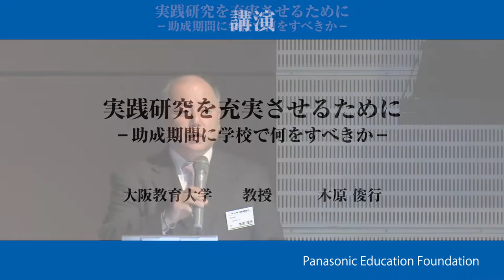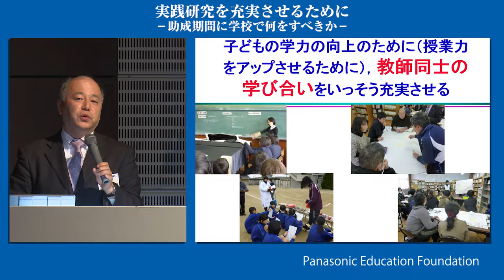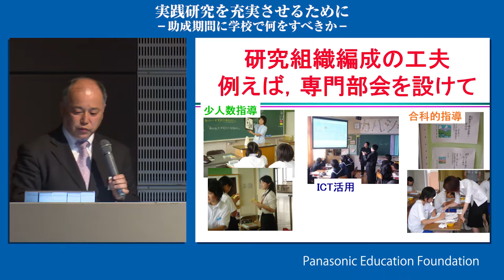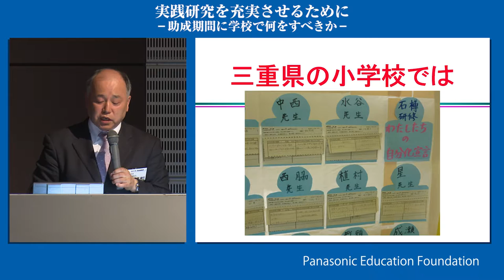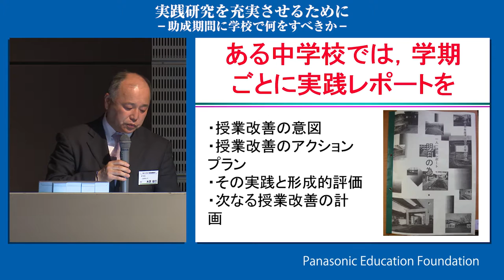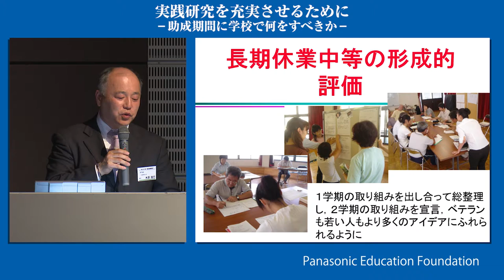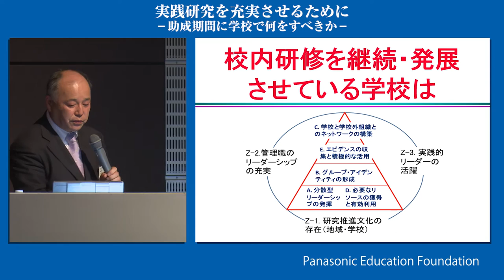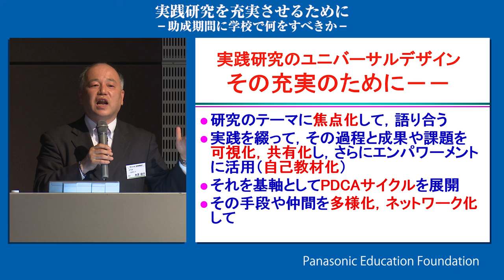講演｜実践研究を充実させるために学校で何をすべきか｜木原俊行 大阪教育大学教授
実践研究を充実させるために－助成期間に学校で何をすべきか－
木原俊行 大阪教育大学教授　平成28年4月27日　パナソニック教育財団　平成28年度（第42回）実践研究助成 贈呈式での講演

実践研究をより充実させるために、大事なこととは何でしょうか。「教員同士の学び合い」を考える4つの視点についてお話いただきました。
現在の助成校だけでなく、助成申請をこれから考える学校、校内研究を充実させたい学校のお役に立つ内容です。是非ご覧ください。